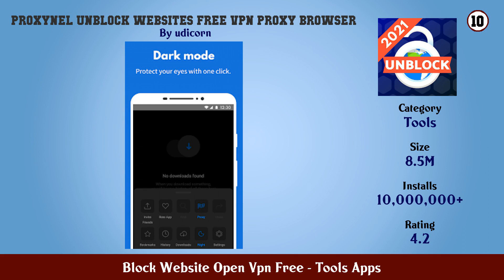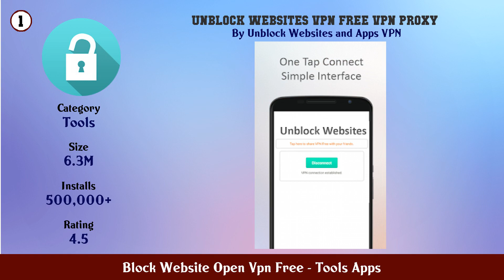Top 10 Block Website Open Vpn Free Android Apps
In this video we have listed Top Block Website Open Vpn Free Android Apps. This video is for information and reference purpose only.